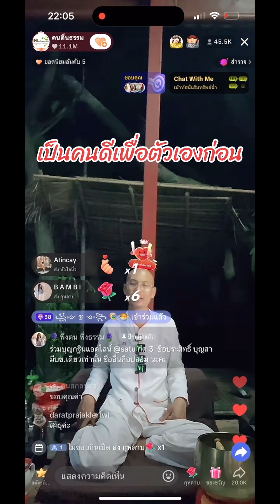เป็นคนดีเพื่อตัวเองก่อน ให้สติ